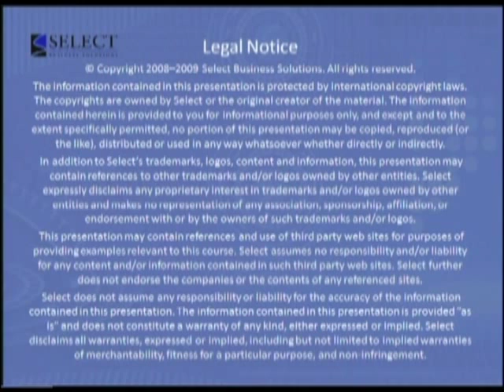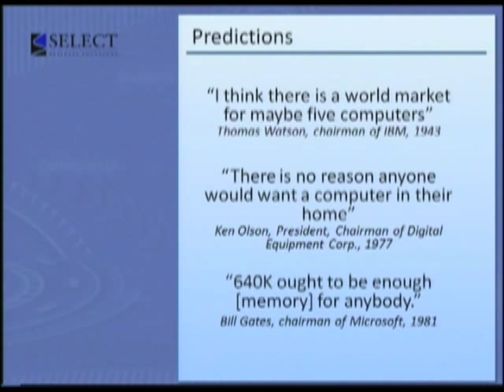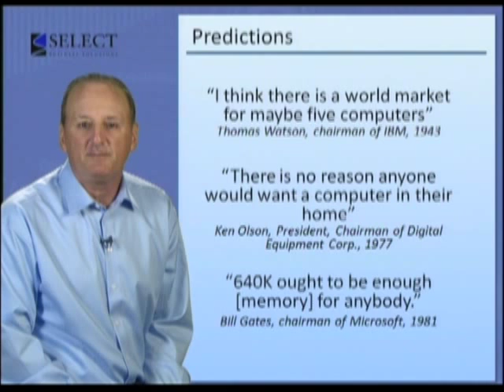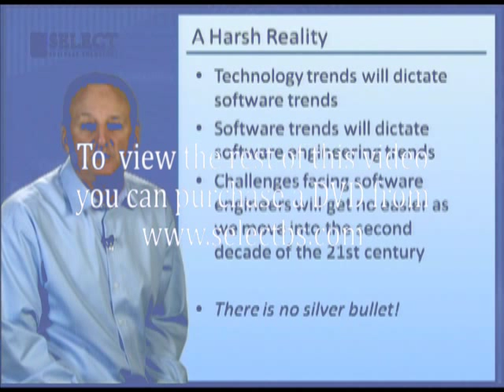Overview - The Future of Software Engineering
Introduction to the module The Future of Software Engineering.

Presenter: Dr. Roger Pressman